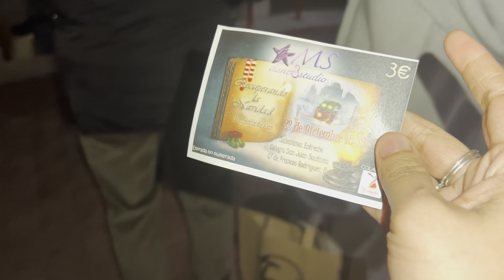VLOG• *Life lately*, Q's festival de Navidad, holiday season 🎄 | TEAM SERVITILLO